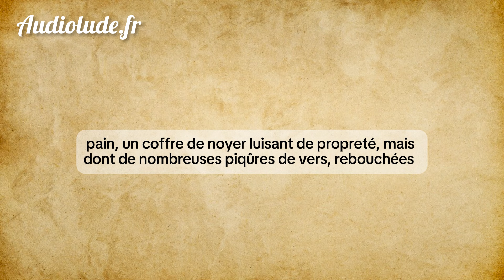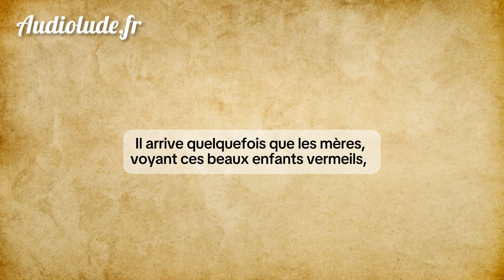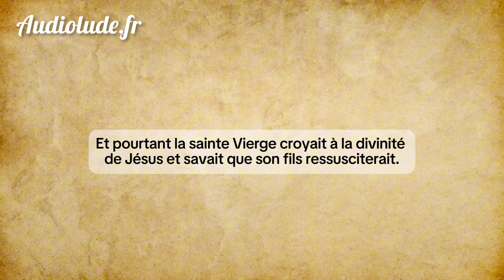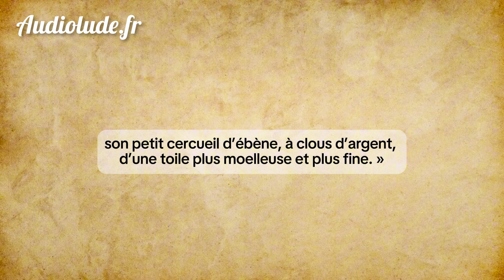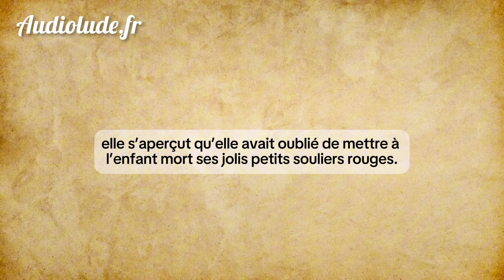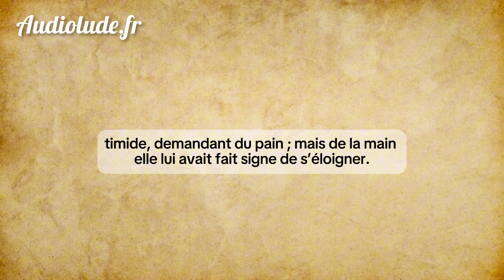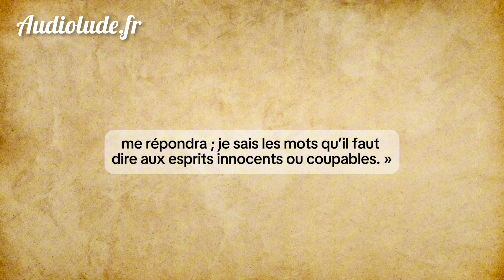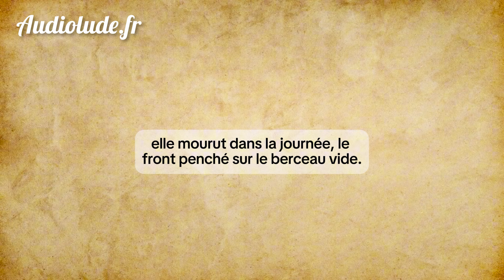L'Enfant aux souliers de pain. Théophile Gautier.